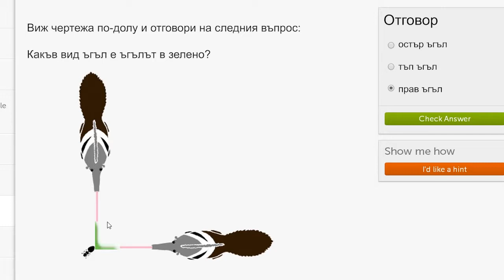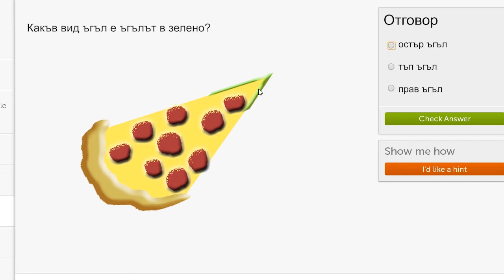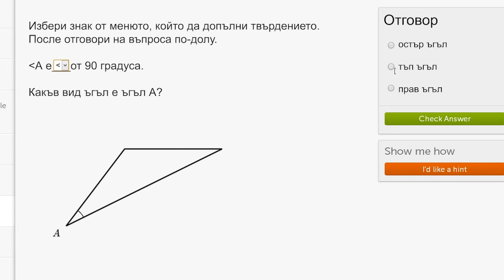Разпознаване на ъгли